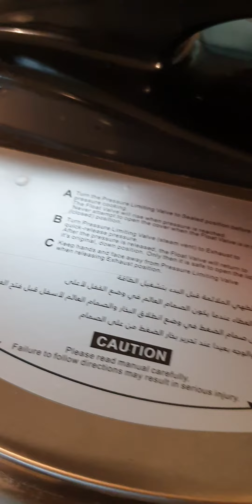A HEALTHY MEAL. KAINAN NA.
A healthy meal: Chicken with Bamya, white rice and vegetables salad.